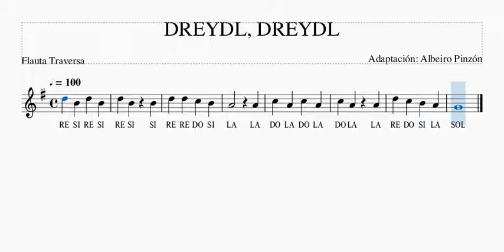Dreydl Dreydl Flauta Traversa, Mis Primeras Melodías